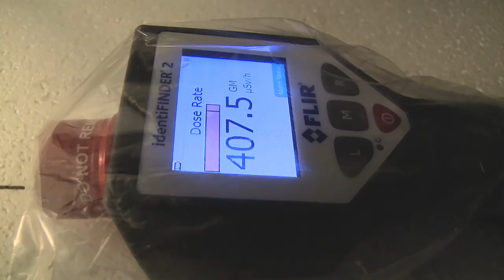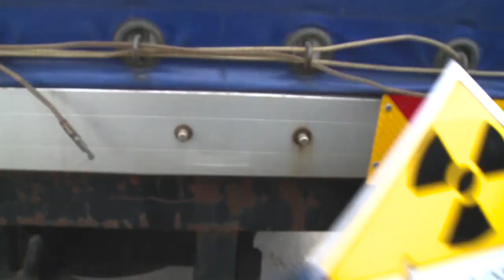2016 Nuclear Industry Summit Opening Video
This 3-minute video, which opened the 2016 Nuclear Industry Summit on March 30, provides a look at the past, present and future challenges for and accomplishments of the nuclear industry in energy, medicine, agriculture and more.